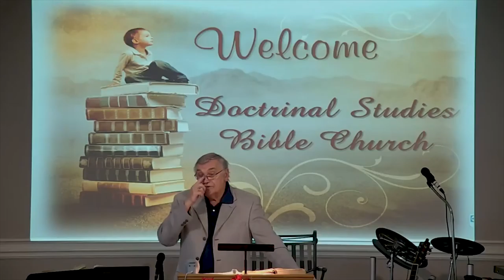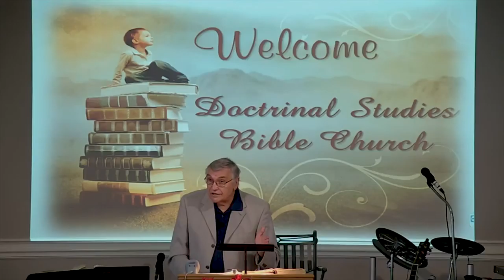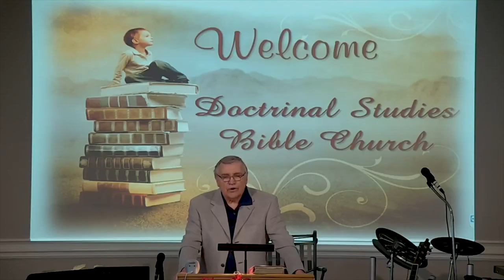DSBC - Ron Adema - Book of James (#32) - Law of Transgressor - Sept.. 23rd 2018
Series: Book of James (#32)

Lesson: Law of Transgressor